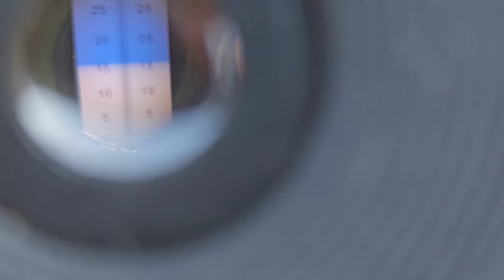Перше сигнальне плодоношення диплоїдної сливи Кримсон Гло.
Відео огляд сливи Кримсон гло і характеристика сорту.